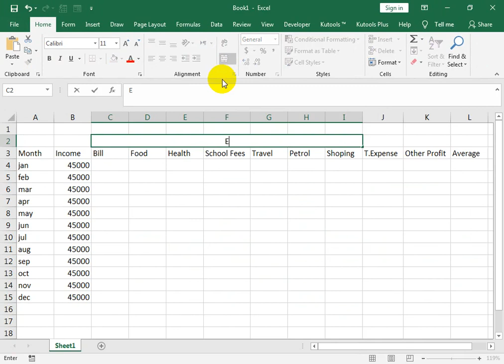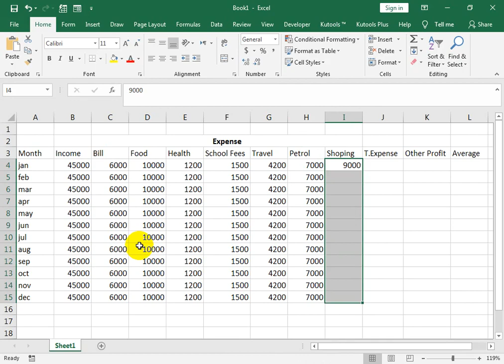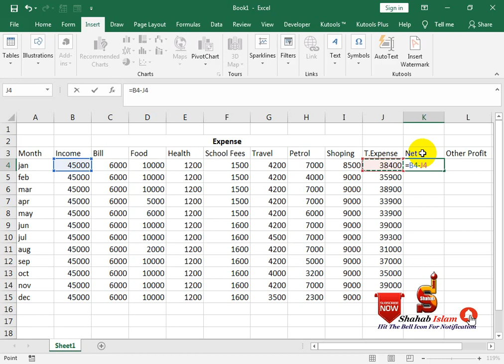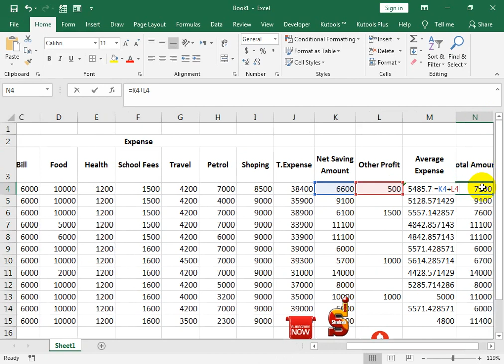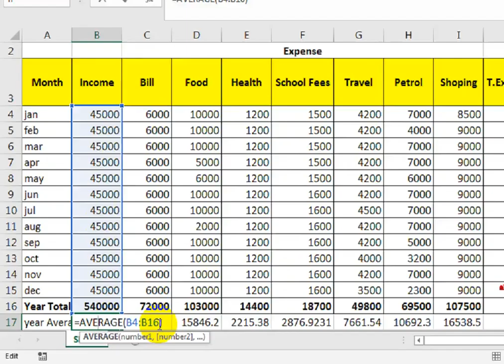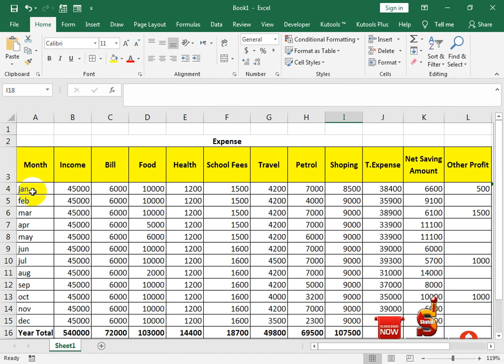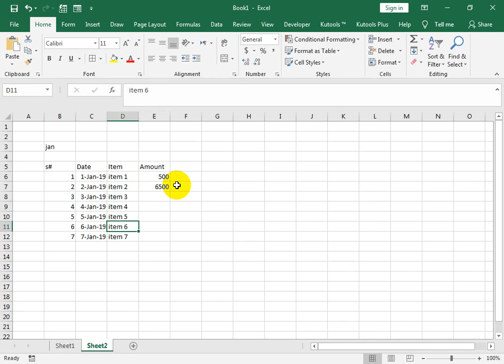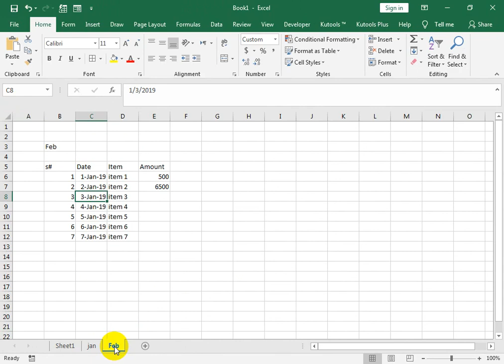How To Calculate average percentage in excel Hindi